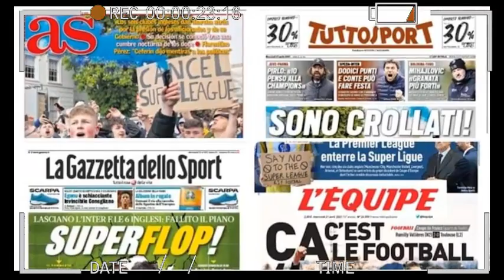ASI REACCIONA PRENSA EUROPEA a ACCIDENTES de CARRERA de CHECO PEREZ GP JAPON FORMULA 1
Sergio Pérez tuvo un fin de semana para el olvido en el Gran Premio de Japón. ‘Checo’ pecó de desesperación esta noche y pagó con un abandono tras tener diversos contactos en tan solo 16 vueltas de la carrera. LA CARRERA SERIA GANADA POR MAX VERSTAPPEN, SEGUNDO LANDO NORRIS Y TERCERO PIASTRI
PEREZ En la largada perdió un par de posiciones luego de que Sainz y Hamilton le aplicaron un ‘sandwich’ donde incluso el mexicano se tocó con Lewis dañando su alerón delantero. Pérez entró a pits para cambiar su ala delantera y de pasó cambiar del compuesto medio al duro. Ya con un panorama complicado, ‘Checo’ buscaría la remontada desde el fondo de la parrilla. Primero superó a Zhou por el décimo sexto lugar, pero al mismo tiempo recibía una sanción de cinco segundos por ganar posiciones bajo el auto de seguridad provocado. Con una penalización de cinco segundos, ‘Checo’ se desesperó y teniendo muy poco espacio intentó rebasar a Kevin Magnussen por dentro de la curva, situación que le provocó otro toque. En esta ocasión el mexicano lo pagaría caro pues nuevamente dañó su aleron delantero dejando grandes daños en el RB19. ‘Checo’ entró a pits para cambiar el ala pero su futuro ya estaba decantado, pues unas vueltas después de salir de los pits el mexicano dijo por radio que no se sentía bien y así no tuvo de otra más que abandonar la carrera.
Vueltas después las cámaras se fueron con ‘Checo’ quien subió a su auto en un amague de que podría volver a la carrera. Minutos más tarde se cumplió lo dicho pues Pérez volvió a la competencia para cumplir con su sanción de cinco segundos que le impusieron por su accidente con Magnussen y que así no se trasladará a la próxima carrera.
ELMUNDIAL DE PILOTOS ESTA PRIMERO MAX CON 400 PUNTOS, SEGUNDO CHECO CON 223 Y TERCERO HAMILTON CON 190
MUNDIAL DE CONSTRUCTORES RED BULL SE CONSAGRA ANTICIPADAMENTE CAMPEON MUNDIAL
ASI REACCIONA LA PRENSA EUROPEA A INCIDENTES DE CARRERA DE CHECO PEREZ